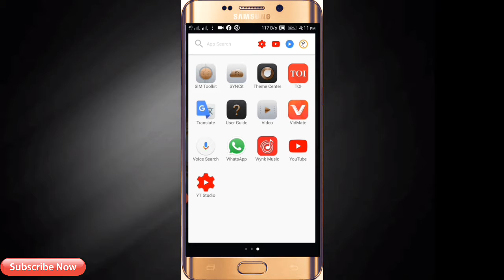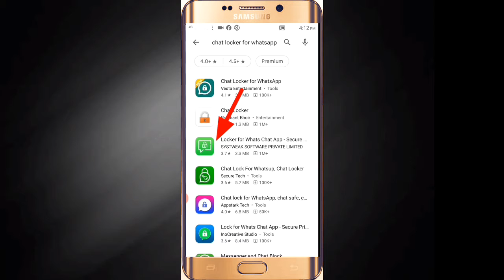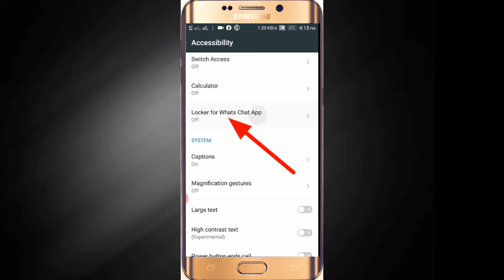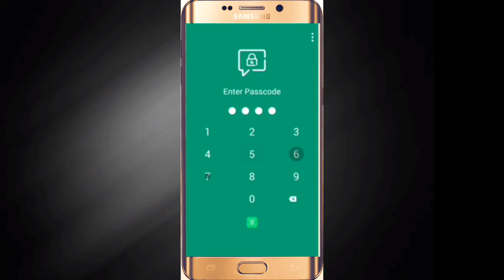सावधान WhatsApp चलाते हो तोह ये trick सिखली वरना..? WhatsApp super secret trick 2020|Secret feature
Hi dosto iss video pe maine bataya hai WhatsApp k ek Ghatak feature k bare me jo apke bahut kaam ayegi.

WhatsApp super secret trick 2020.
New feature in WhatsApp hindi.
WhatsApp online gf.
WhatsApp online bf.
Secret chat WhatsApp .
Secret feature WhatsApp hindi.
QR code WhatsApp hindi.
Hack bf WhatsApp.
Hack gf WhatsApp.
WhatsApp new hide chat.
New unblock WhatsApp.
Hindi.
Urdu.
Tamil.
How.
Make.
Create.
Solve.
Kktechnical.
Kk technical.
Technical kk.
Technical boss.
Technology Gyan.

Hello dosto Mera Naam Kurban Ali Khan hai aur apka bahut bahut swagat hai mere Youtube channel KKTECHNICAL me. Agar apko mera video achha lage toh plz video ko like kare aur apne dost ko share jarur kare aur video kaisa Laga niche comment box me jarur bataye 🙏 Thanks for watching

Note 👉 All the images/pictures/music shown in the video belongs to the respected owners and not to me. I am not the owner of any pictures showed in the video!

KKTECHNICAL
Kk technical